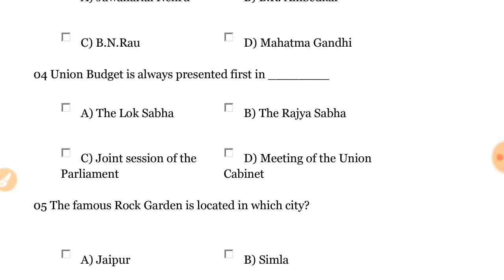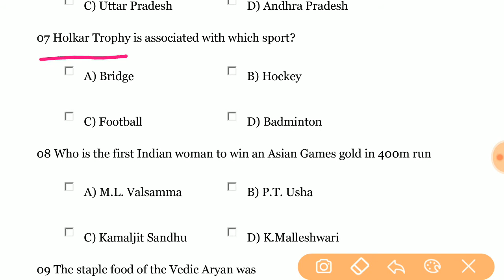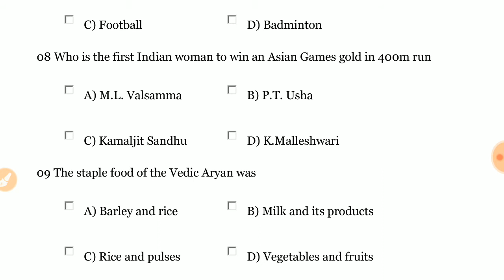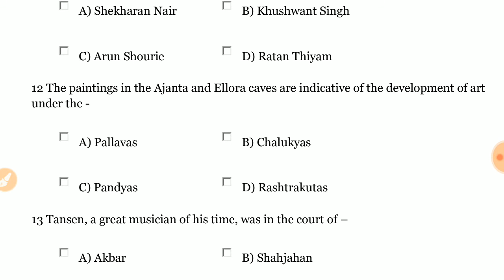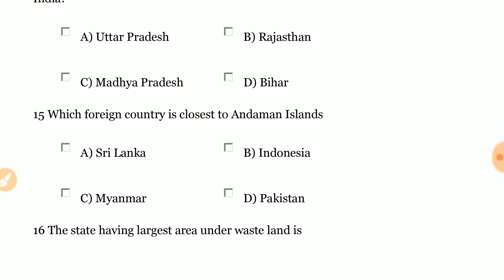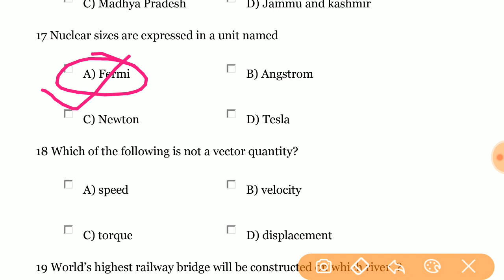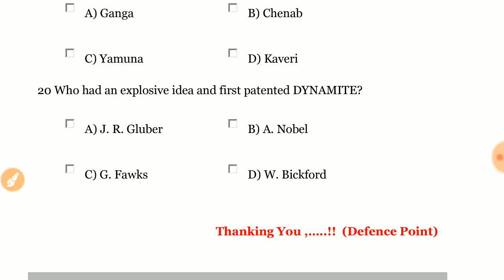Indian Coast Guard Navik Practice Set 2021 | Indian Coast Guard Navik Mock Test 2021.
ThankYou .!!